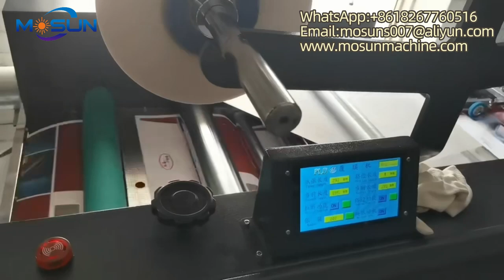MSFM520H Automatic Laminating Machine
Ruian Main film laminating Machine Factory